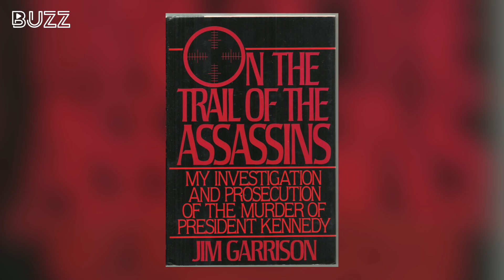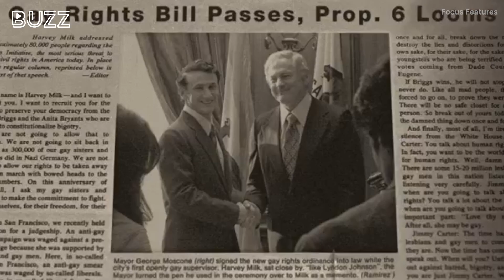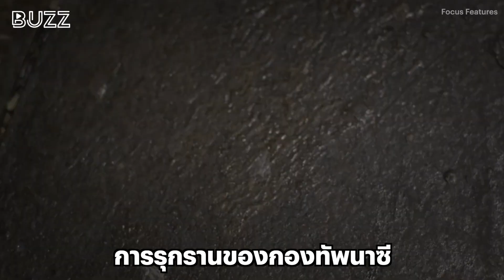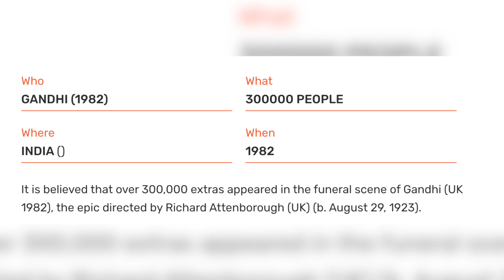10 หนังผู้นำการเมืองสะเทือนโลก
ทุกความเป็นไปของสังคม ประเทศชาติ ล้วนขับเคลื่อนด้วยการเมืองและการต่อสู้ของผู้คนมากมาย beartai BUZZ ขอำเสนอลิสต์ 10 หนังจากเรื่องจริงในประวัติศาสตร์การเมืองทุกยุคสมัย  ของบรรดาผู้นำ นักการเมือง และนักเคลื่อนไหว ผู้สร้างความเปลี่ยนแปลงที่สะเทือนไปทั้งโลก